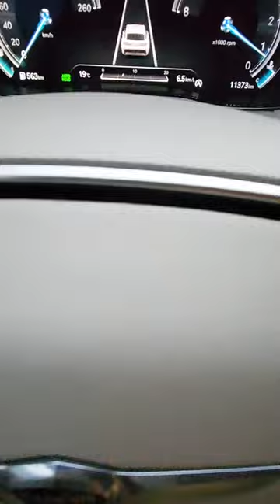To Pee or Not to Pee: The Ultimate Dilemma!